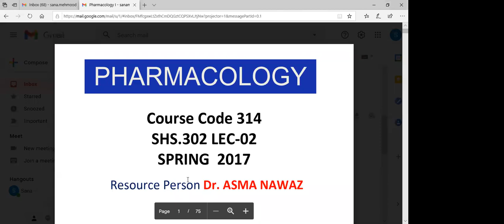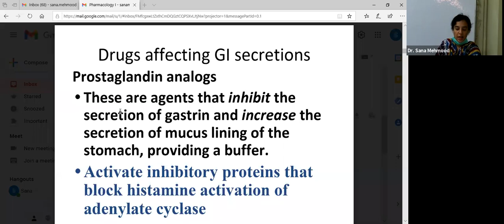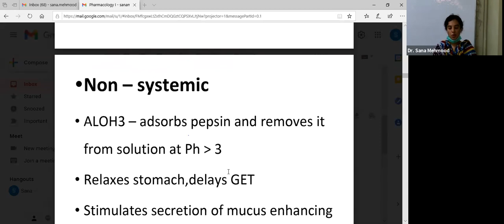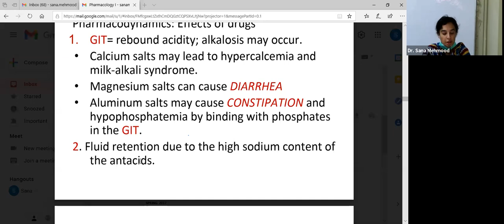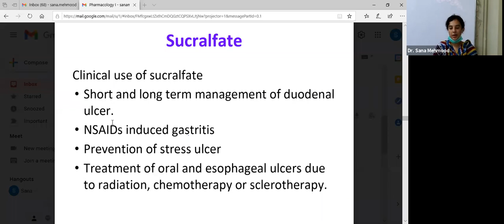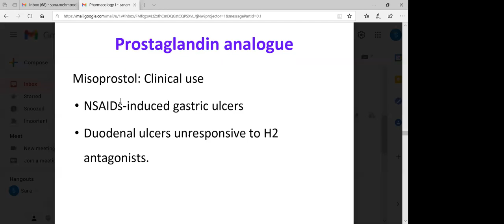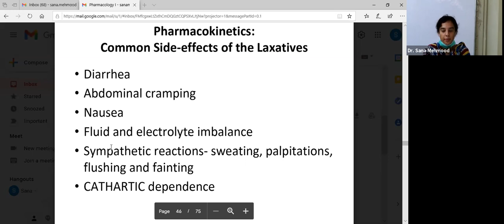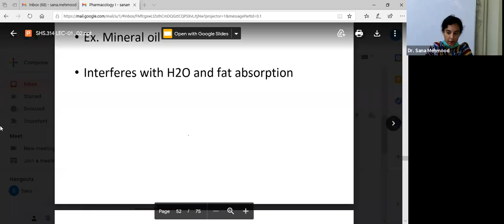Pharmacology 2 Lecture 1 & 2 | Pharmacology 2 Lec 1 & 2 | SHS 314 LEC 1 & 2